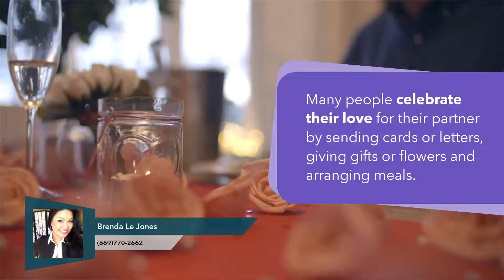HAPPY VALENTINES DAY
ABJ Realty Loans
Brenda Lê Jones